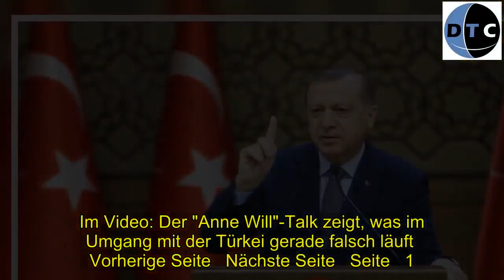Kanzleramt droht türkischer Führung mit Einreiseverboten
[Tags]
Kanzleramt droht türkischer Führung mit Einreiseverboten 20.48 Uhr: Die Bundesregierung hat Ankara mit einem Einreiseverbot für türkische Spitzenpolitiker gedroht. Sie reagiert damit auf eine ganze Serie abfälliger und aggressiver Attacken von Staatspräsident Recep Tayyip Erdogan und anderen führenden Politikern. Deutschland habe völkerrechtlich die Befugnis, die Einreise ausländischer Regierungsmitglieder zu unterbinden, sagte Kanzleramtschef Peter Altmaier (CDU) der Funke-Mediengruppe. "Ein Einreiseverbot wäre das letzte Mittel. Das behalten wir uns vor." Innenminister Thomas de Maizière (CDU) sagte am Mittwoch in Paris: "Wenn es nötig ist, wird in Deutschland gehandelt." Erdogan zeigte sich aber unbeeindruckt und schimpfte in Richtung EU: "Der Geist des Faschismus geht um in den Straßen Europas." Die Türkei empört sich darüber, dass in den Niederlanden und auch in Deutschland mehrere Wahlkampfauftritte türkischer Politiker untersagt worden sind. Am 16. April stimmen die Türken in einer Volksabstimmung über eine Verfassungsänderung für ein Präsidialsystem ab. Es würde Erdogan mehr Macht verleihen und das Parlament schwächen. Die Bundesregierung genehmigte inzwischen die Abstimmung hierzulande. Im Bundesgebiet werden dazu 13 Wahllokale eingerichtet. In Deutschland und in den Niederlanden leben knapp zwei Millionen wahlberechtigte Türken.Bosnier: Türkei soll Srebrenica nicht für Tagespolitik missbrauchen 17.44 Uhr: Die Türkei sollte nach Meinung der zweitgrößten muslimisch-bosnischen Partei SBB den Völkermord in Srebrenica nicht für ihre Auseinandersetzung mit den Niederlanden missbrauchen. "Mit großer Enttäuschung" habe man gesehen, dass der türkische Präsident den Srebrenica-Völkermord "für die Zwecke der Tagespolitik moralisch erniedrigt", heißt es in einer am Mittwoch in Sarajevo veröffentlichten Mitteilung der Regierungspartei. Das türkische Parlament solle lieber endlich wie andere europäische Länder eine Resolution über Srebrenica verabschieden. Staatspräsident Recep Tayyip Erdogan hatte wahrheitswidrig behauptet, niederländische Soldaten hätten im schlimmsten Völkermord nach dem Zweiten Weltkrieg in Europa im Juli 1995 im ostbosnischen Srebrenica rund 8000 Jungen und Männer ermordet. Tatsächlich hatten das Massaker bosnisch-serbische Truppen verübt. Niederländische Blauhelm-Soldaten der Vereinten Nationen hatten den Angreifern die Stadt zuvor allerdings kampflos überlassen.Bundesregierung stoppt vorerst Hilfspaket für die Türkei 16.12 Uhr: Die Bundesregierung hat ein Paket mit Wirtschaftsmaßnahmen, die der Türkei helfen sollten, vorerst auf Eis gelegt. Das erklärte Bundesfinanzminister Wolfgang Schäuble am Mittwoch vor Journalisten, wie die "Welt" berichtet. Die Maßnahmen sollten ursprünglich nach dem Referendum in der Türkei in die Tat umgesetzt werden. Nun habe Schäuble dem türkischen Vizepremier Mehmet Simsek erklärt, dass das "unter diesen Umständen" sehr schwierig werden würde.Im Video: Der "Anne Will"-Talk zeigt, was im Umgang mit d